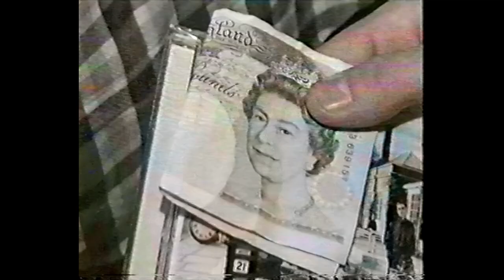Oasis - Be Here Now release 1997 - BBC Six 'o clock News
~ OASIS - BE HERE NOW WEEK ~
As a part of our Oasis - Be Here Now week over we are bringing you vintage Oasis videos from 1997. This video is from BBC Six 'o clock News, and features footage from the queue at HMV in Oxford Street, London where they had a special event serving breakfast for shoppers (including a young Pete Doherty!) eager to get the album when doors opened.